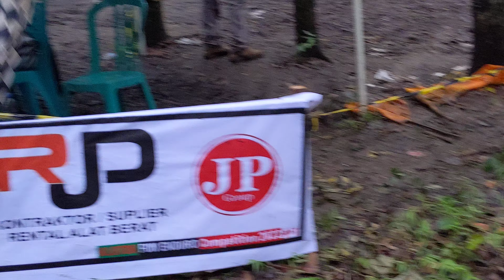KLOTOK FUN ENDURO 2022 RACE TRAIL 11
KLOTOK FUN ENDURO 2022 RACE TRAIL 11 Extreme Enduro
Memperingati Ulang tahun Pertamanya Klotok Reborn Kediri dan menyambut datangnya bulan Ramadhan diselenggarakan Klotok Fun Enduro Copetition 2022 dengan Class
- Build Up Class
- Local Class
- 40 Class Up Class
- FFA non BuildUp
Suasana di hutan dengan cuaca hujan dengan jalur yang sangat Extreme
Acara ini disponsori oleh
- MUSTIKA PLAYSTATION
- JP group
- SARIWANGI (Toko Minyak Wangi)
- NEW NORMAL (Jual beli Mobil)
- SIG PT.SEMEN INDONESIA (Persero) Tbk.